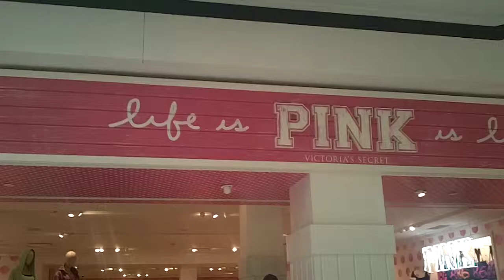Raulito shopping at Victoria's Secret